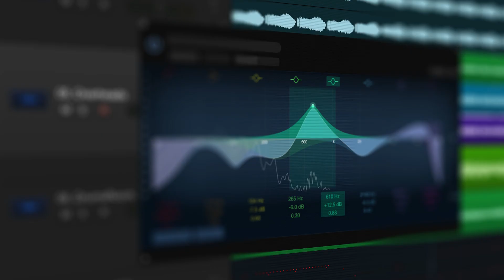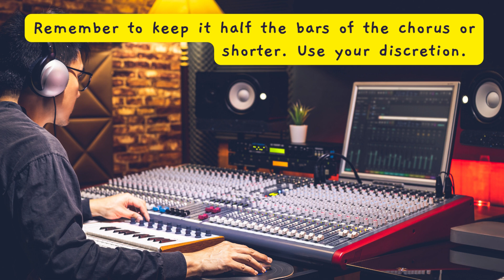how to make a pre chorus 1